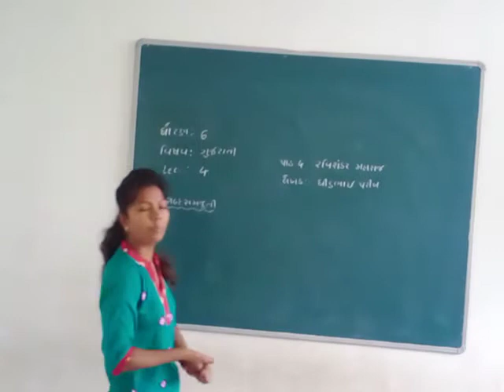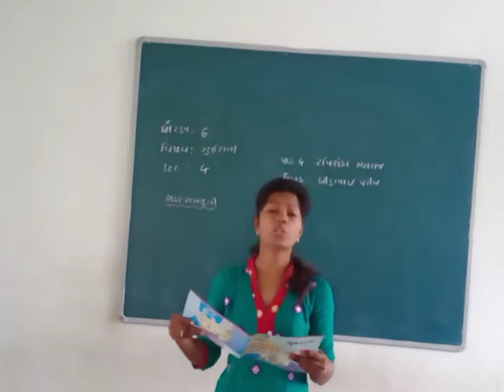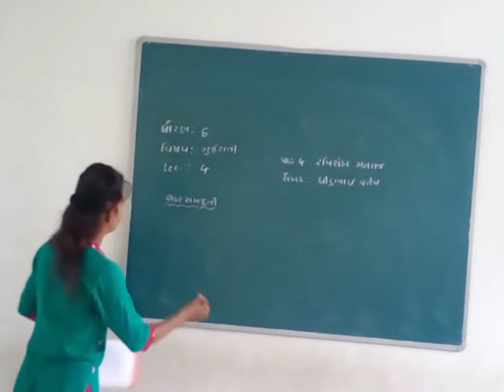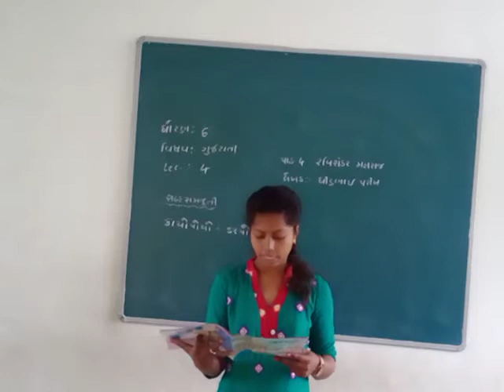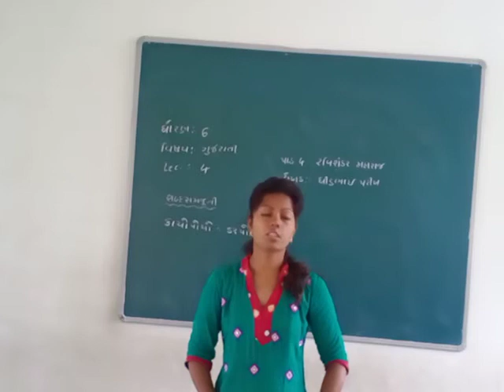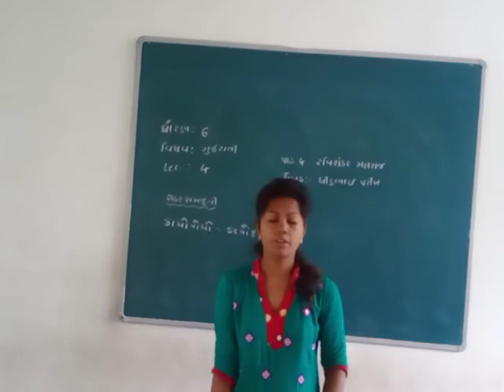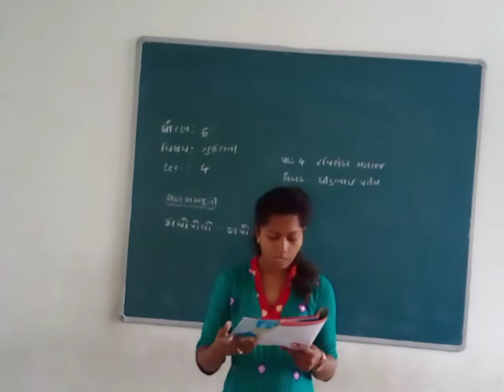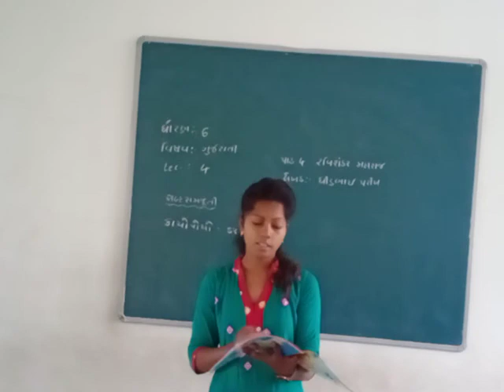Std- 6 Gujarati ch 4 lec 4